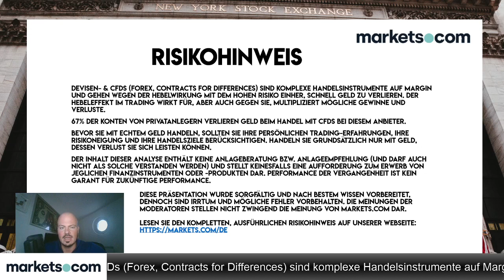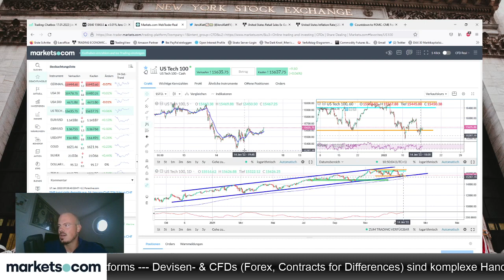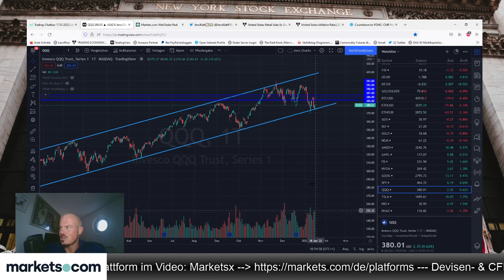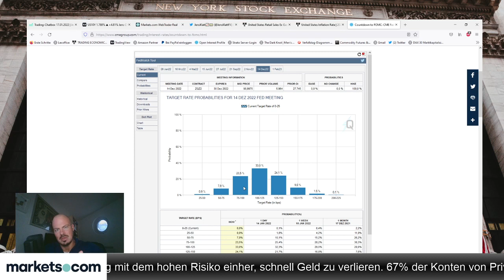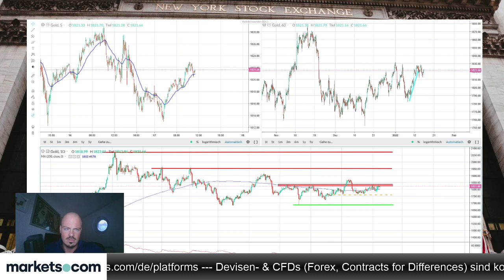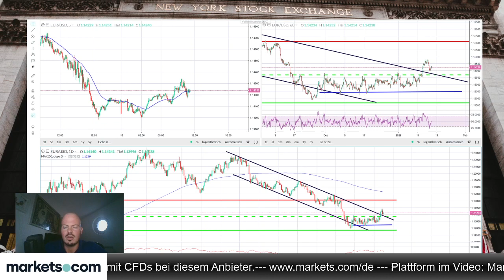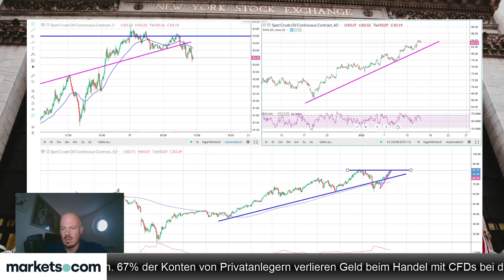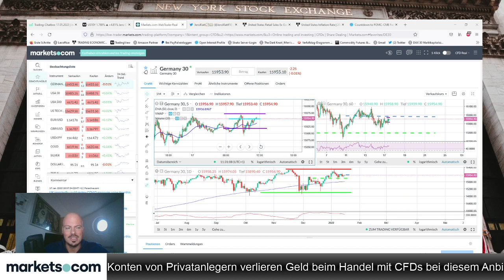Morning Meeting 🔵 DAX Trading 🔵 Forex Trading 🔵 CFD Trading 🔵 Bitcoin 🔵 Daytrading | 17.01.2022